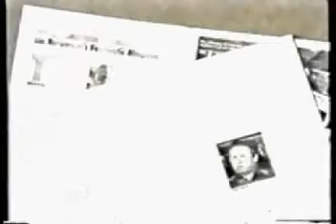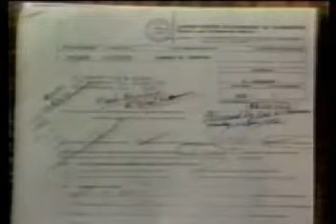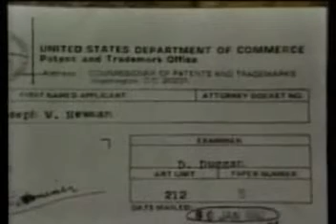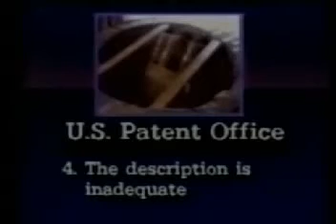CLIMATE CRISIS WE HAVE THE SOLUTION with JOSEPH NEWMAN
U GET IT ?

STAND ALONE , ITS NOT ABOUT MONEY ITS ABOUT THE FUTURE